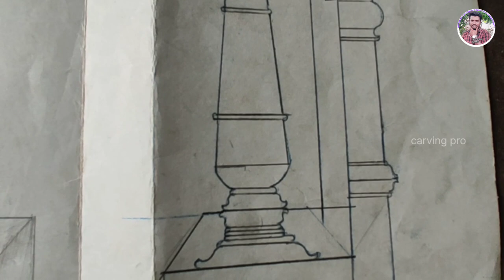Pooja madam entrance manual trying பூஜை மண்டபம் ஓவியம்